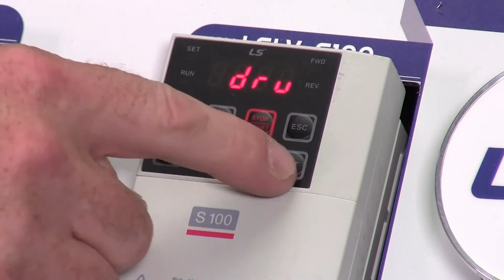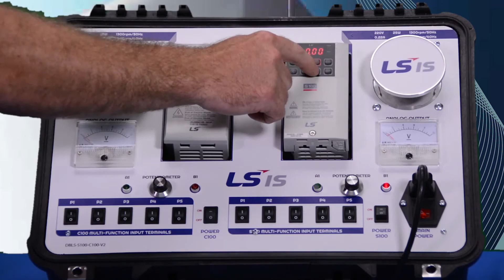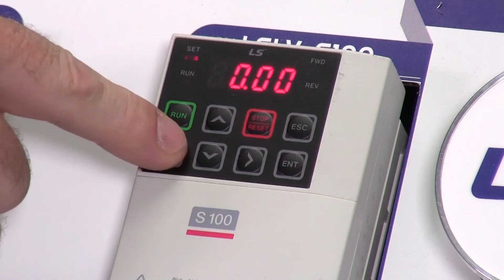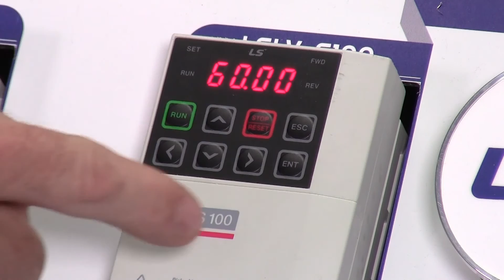LSIS S100 general overview video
🎥 LSIS S100 General Overview – Precision Zone
In this video, we provide a detailed overview of the LSIS S100 Variable Frequency Drive (VFD), highlighting its powerful performance, key features, and common industrial applications. If you’re looking for reliable motor control solutions, the LSIS S100 is a versatile and efficient choice.

🔍 Key Features of the LSIS S100 VFD
✔ Powerful performance with high-speed control
✔ Compact and user-friendly design
✔ Advanced protection functions (overvoltage, overload, and short circuit)
✔ High torque and efficiency for industrial motors
✔ Seamless integration with automation systems

🛠 Common Applications of the LSIS S100 Drive
🔹 CNC Machines & Metalworking
🔹 Conveyors & Material Handling Systems
🔹 HVAC Systems (Pumps & Fans)
🔹 Automated Manufacturing & Robotics
🔹 Industrial Automation & Energy Management

🚨 LSIS S100 Troubleshooting & Repair Services
Having issues with your LSIS S100 drive? Precision Zone offers expert diagnostics, repair, and replacement services for industrial drives.

✔ LSIS S100 drive repair & maintenance
✔ Power supply repair services
✔ Servo & spindle motor troubleshooting
✔ Encoder repair & calibration

📌 Located in Chicago, Wheeling – Servicing Customers Nationwide!

📞 Contact Precision Zone for Expert Support!